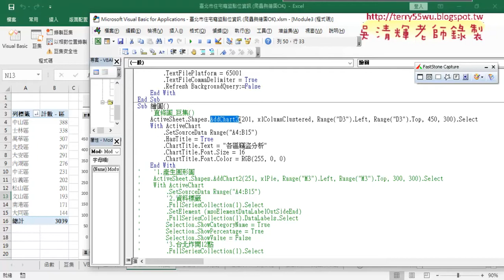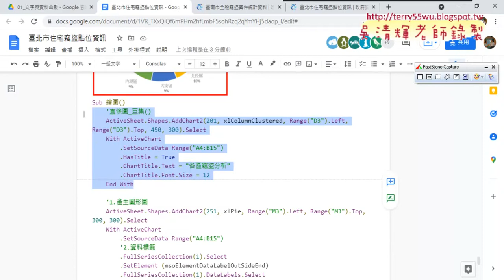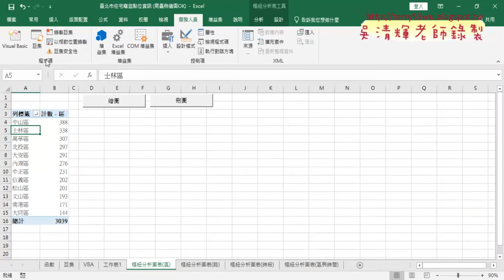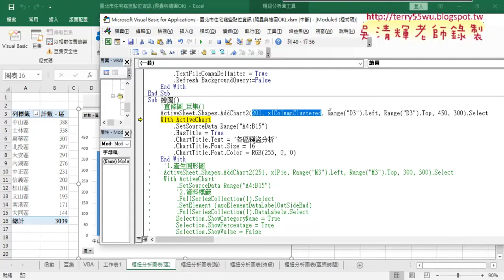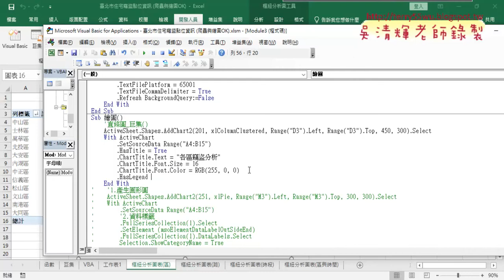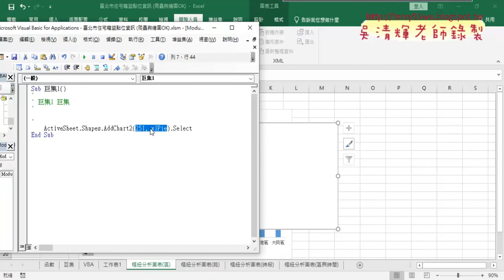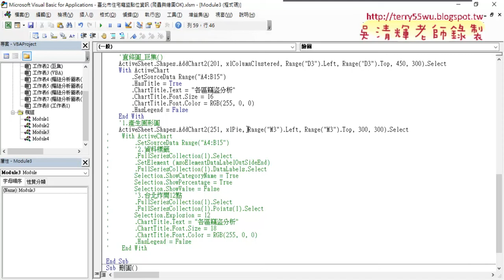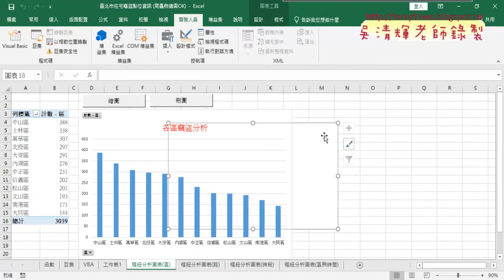03 繪製圖表VBA程式說明